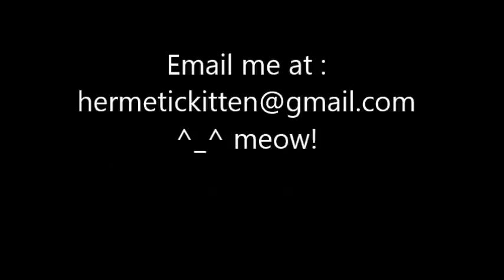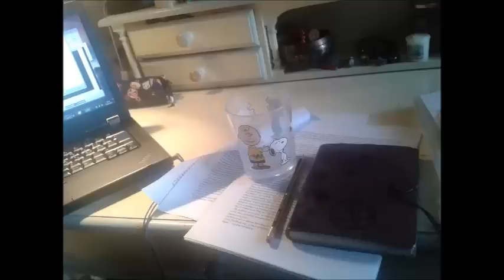●ASMR III ● Study Session with Kiki● (Eng Ita)Multi-layered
Study Session with occasional purring ^_^
Sessione di Studio con fusa occasionali :3